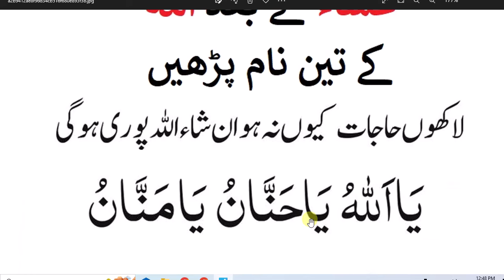daily dua every muslim || عشاء کے بعد اللہ کے تین نام پڑھیں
dailyduaeverymuslim || عشاء کے بعد اللہ کے تین نام پڑھیں